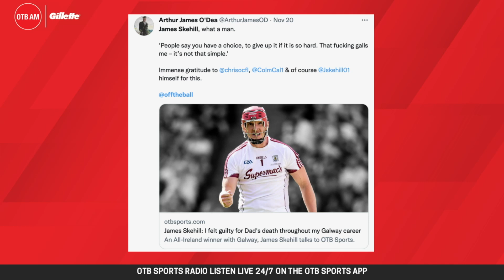It was toxic, I was a prick, it was my fault | James Skehill interview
James Skehill joined OTB AM this morning to talk about his career and the lessons he took away from his time as Galway goalkeeper.

OTB AM with Gillette

- Snapchat: add us and message the show @offtheball1